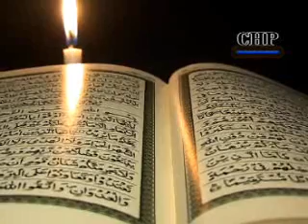SURA ACHORER TAFSIR_Sayde_part_03.wmv